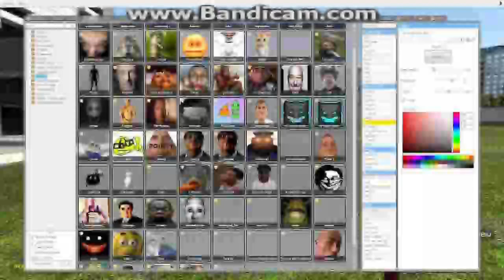Gmod Nextbots in 144p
The highest quality gmod obunga chase on Youtube right now

Hey guys it's me, Obunga. Today I'm running away from nextbots in Garry's Mod like Obunga and Quandale Dingle. Gmod nextbots are still scary they make me tinkle my pants a little...